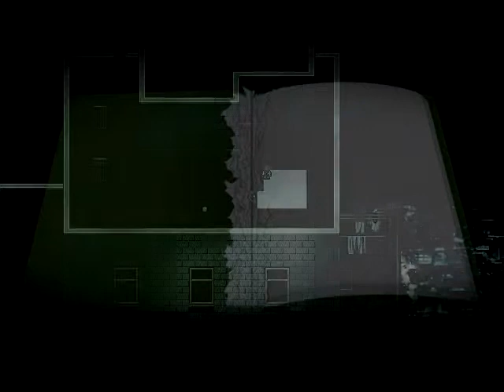A Bird Story (#2) - Uma bela amizade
Nesse vídeo, vemos a amizade que se forma entre o protagonista de A Bird Story e o pássaro que ele ajudou.

O jogo está disponível para compra no Steam ao preço de tabela de R$ 10,49